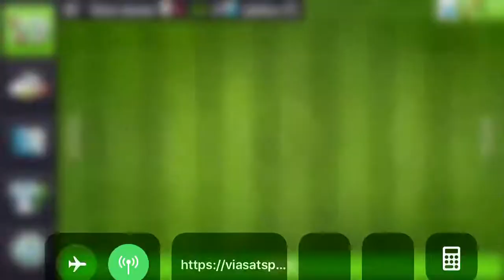Top Eleven Best Tactics against all Formations 2018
Top Eleven Best Tactics against all Formations